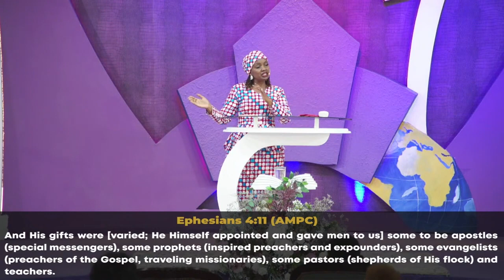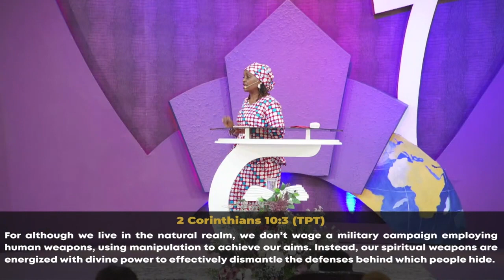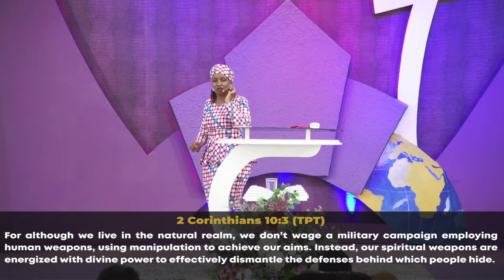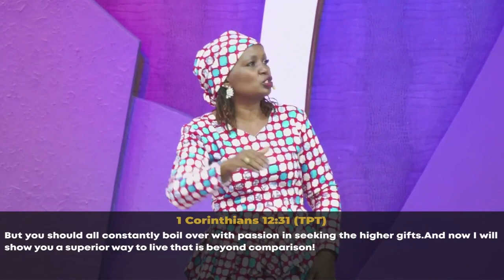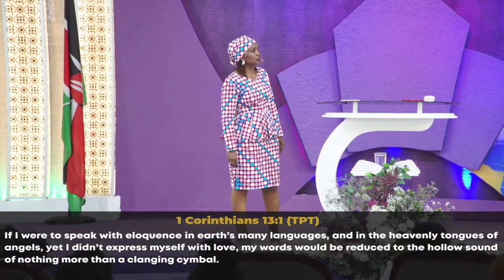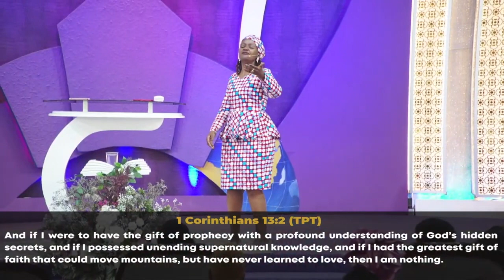Union For Stature 2 | Pastor Pauline Gacheru | Sunday First Service | 18th February 2024